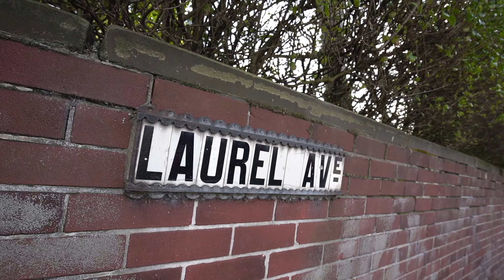Laurel Avenue, Marton - Roman James Estates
COSY AND EXTENDED THREE BEDROOM SEMI DETACHED FAMILY HOME - A WONDERFUL FIRST TIME BUY - TWO SPACIOUS RECEPTION ROOMS - EXTENDED MODERN KITCHEN - THREE PIECE FAMILY BATHROOM - CORNER GARDENS WITH DRIVEWAY - POPULAR MARTON AREA - VIEWING HIGHLY RECOMMENDED - CALL ROMAN JAMES ESTATES ON 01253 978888 TO VIEW.